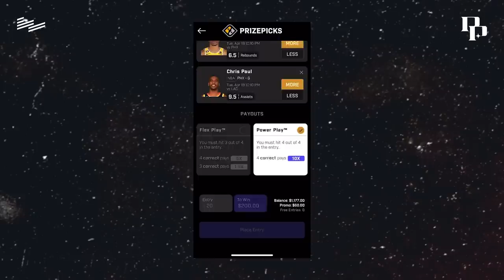Who Should Be The Next NBA Logo? | Jerry West and PG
Jerry West shares his thoughts on the next NBA Logo